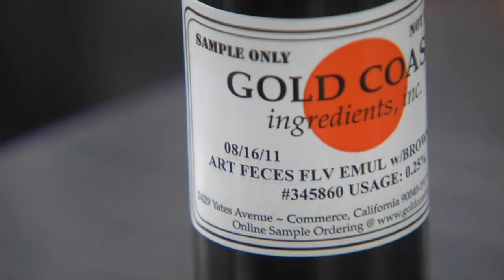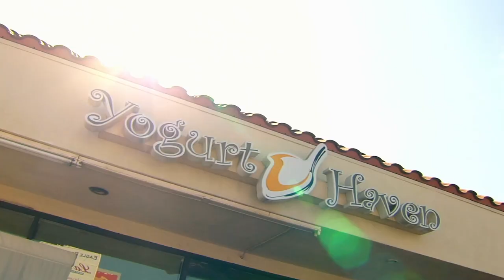Poo Ice Cream | Nathan For You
Ever wondered what poo tastes like? Well, wonder no more... 💩